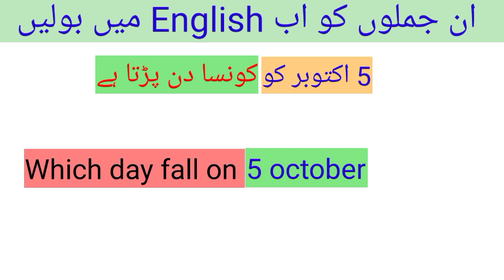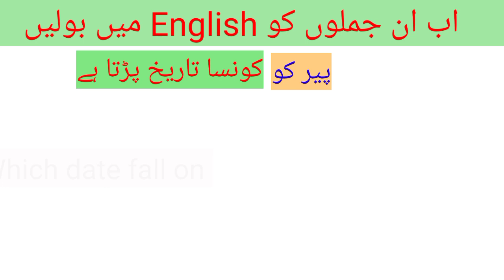Advance English Sentence Structure / daily use sentence / Spoken Eglish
Hello friends
This video is about Advance Sentence Structure which is for beginner to improve Spoken English